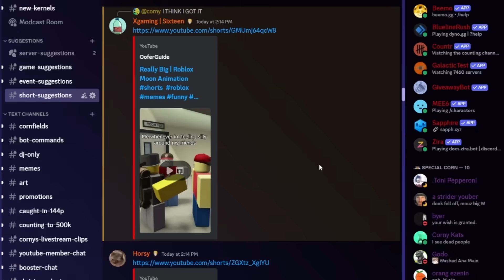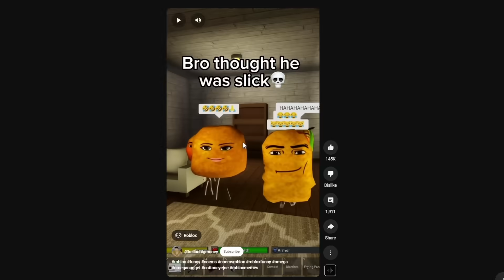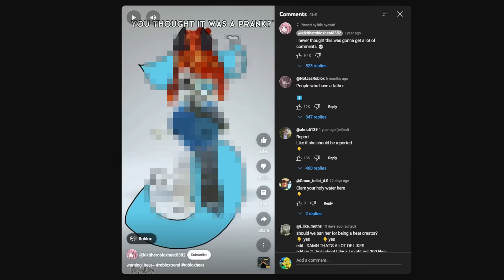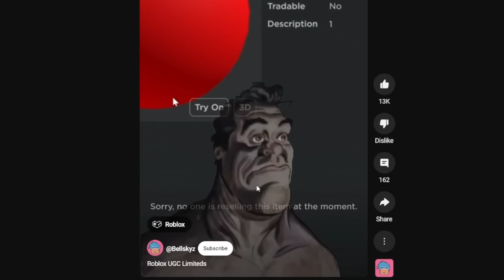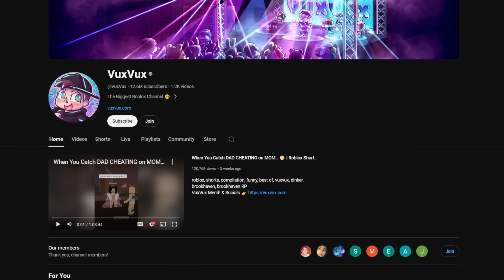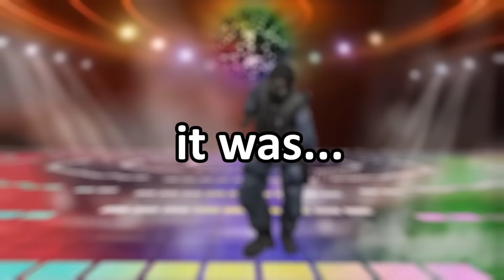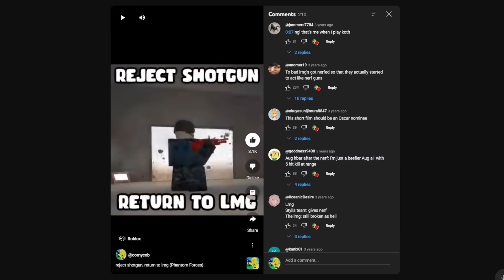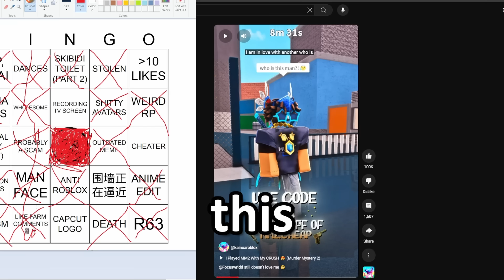SCROLLING TO THE BOTTOM OF ROBLOX SHORTS...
⭐ Use the Star Code corny to support me! ⭐
(I do benefit from the Star Code on Roblox - I'm legally required to say so)

🔴 Shorts Channel: @cornyshorts5845
🔵 Clips Channel: @co_rnyLIVE
🔴 Editor: VexClover